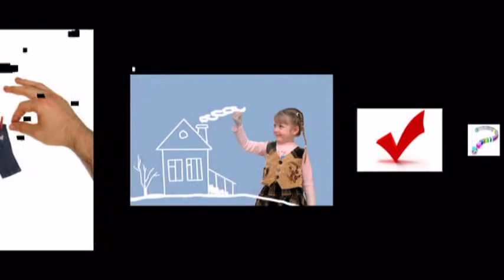Budding in young children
Breast Budding in very young children |
Henry Anhalt DO FAAP FACOP FACE CDE Pediatric Endocrinology
Fellowship:Pediatric Endocrinology - the Lucille Salter Packard
Childrens Hospital at Stanford University